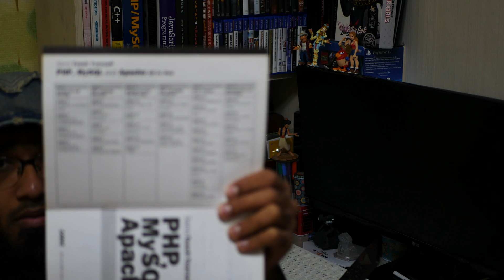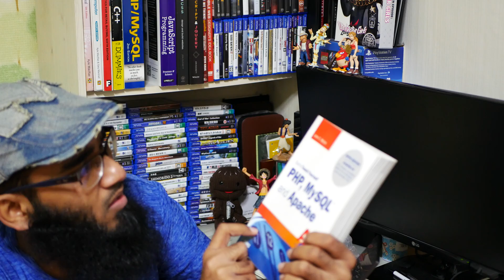Can You Learn Programming in 24 Hours or 1 Day ?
🔥Coding Question,Question,Jimmy a Geek,Code in 24H
So today the coding question is can you Programming in 24 hours and I need to ask do you mean 24 hours nonstop than No.
Nonstop coding will kill your brain ability to learn coding and programming So you brain will overheat and you won't retain any information and I will say you can't learn Programming in 1 Day.

Now can you learn programming hour daily and my answer is yes but you need to work herd to learn and if you spend 24 hours like 24 day similar to Sam Tech You Programming in 24 Hours Books. I will be tell you to start with the Beginning Programming in 24 Hours from Sams Teach Yourself Book.

So if yes you can learn Programming in 24 Hours if you treat the hour as a day so keep learing programming and never stop learning.

This Video is Recorded with:
►RØDE VideoMicro
►BeachTek DXA